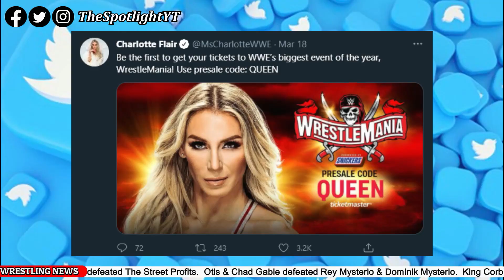Batista NOT Appearing At Hall Of Fame! Charlotte PULLED From WrestleMania! Update On Charly Caruso!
0:00 Intro
0:11 Batista not appearing at WWE HOF
0:55 Charlotte pulled from WrestleMania 37
1:37 What happend to Charly Caruso?